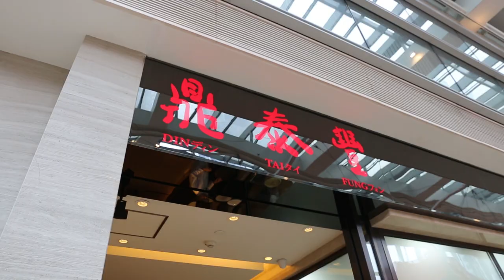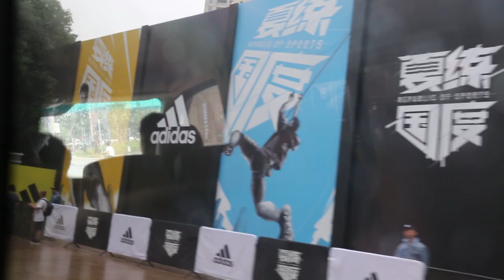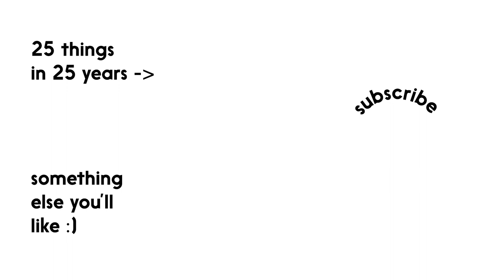24 Hours in Shanghai | Karlie Kloss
Here's what we did in 24 very short hours in Shanghai. I have to come back to China - there's so much I didn't get a chance to see and do! Thanks for the warmest welcome.

1. Go for a run on the Bund ▻
2. Din Tai Fung for lunch (so good!)
4. Traditional Tea House
5. The Nest for din ▻